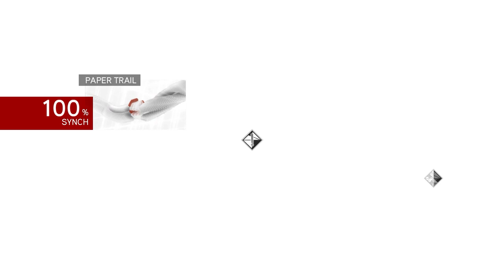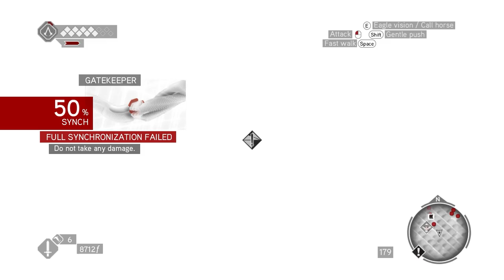ASSASSIN'S CREED BROTHERHOOD GAMEPLAY PART-09 MAX SETTING (RTX 2080 TI)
Assassin's Creed: Brotherhood is an action-adventure video game with the main emphasis on nonlinear, sandbox-style gameplay, parkour movements, crowd-blending stealth, assassinations, and melee fighting system. The combat system features several improvements and for the first time in the series, the game offers a multiplayer mode alongside 15+ hours of single-player gameplay.

The game introduces a new management system: the player can recruit new members by destroying any of twelve "Borgia towers" around Rome where papal troops are stationed and then rescuing disgruntled citizens in their districts from being harassed by guards. The player, as Ezio, can then send them to assignments around Europe or call them for support during missions (if they are not already occupied). Tasking the novice Assassins makes them gain experience, and the player can customize their appearance, skills, and weapon training to some degree by spending the skill points they have earned. Assassins can die on missions, from which they will not return. Ezio masters new gadgets, such as Leonardo da Vinci's parachute, which can be used when jumping from tall buildings,along with poison darts, a faster acting poison, a crossbow, and the ability to hold and throw heavier weapons like axes.

The primary setting is Rome, which has fallen into ruin due to the corrupt rule of the Borgia papacy and the Templars over the Papal States and concentrating all the wealth in the Vatican. Just like the town of Monteriggioni in Assassin's Creed II, the player can invest in the city, witness its development, and unlock rewards. The player has to conquer and destroy Borgia towers to free city zones from the family's influence.Completing this unlocks new missions and opportunities. Rome is larger than any of the cities in the first two installments (Rome is three times bigger than Florence from Assassin's Creed II and includes five districts: Vatican (Vaticano), Central (Centro), Trans-Tiber (Trastevere), Country (Campagna) and Antique (Antico). Unlike the previous installments, travel between different cities or regions is no longer present, as most of the action in the game takes place around the city of Rome. Instead, a series of tunnel networks throughout the city allows the player to travel to different sectors of the city with ease. However players will be able to explore the entire city of Rome, and visit the harbor of Naples; a part of Navarre, Spain; Valnerina, Lake of Nevi and present-day Monteriggioni.

The combat system has been modified. Striking first and offensive actions are more deadly in Brotherhood than previous games where counter-attacks were the most efficient. Before, this made the player wait until the AI struck, which slowed down the pace of fighting. The AI in this game is thus more aggressive and enemies can attack simultaneously. To dispatch them, Ezio can use melee and ranged weapons at the same time, as well as introducing the hidden pistol in combat. After killing one enemy the player can start an execution streak to dispatch multiple enemies quickly. Ezio can throw heavy weapons (axes, spears, and swords) at his enemies. There are new enemy archetypes in addition to those seen in Assassin's Creed II such as horsemen, arquebusiers, papal guards and others.

Horses play a larger role in Brotherhood, not only used as a means of transport (inside the city for the first time) but as a component of acrobatic sequences and advanced combat as well, allowing ranged weapons to be used while riding them. Brotherhood also introduces various types of horse-related assassinations, featuring horse-to-horse assassinations. There are environmental objects like the flower pot in Assassin's Creed II to move faster inside the city (a system of tunnels around the city allow fast travel), as well as new objects such as merchandise lifts to quickly climb up high buildings or structures.

Unlike previous installments, Desmond can leave the Animus at almost any time. This allows Desmond to explore the present-day town of Monteriggioni. The player is also offered virtual training, a mini-game where the player may test their free-running or combat skills.

Like Assassin's Creed, characters based on historical figures are present in the game, including Rodrigo Borgia, Cesare Borgia, Niccolo Machiavelli, Caterina Sforza, and Leonardo da Vinci.[6] Locations in the game include the Colosseum and the Pantheon in Rome,and Viana in Spain.